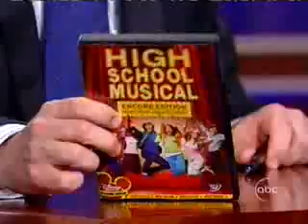ashley tisdale interview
an interview